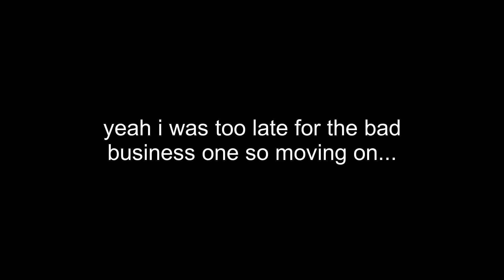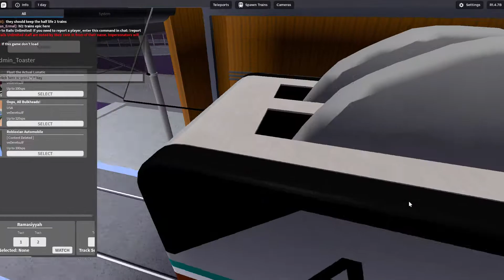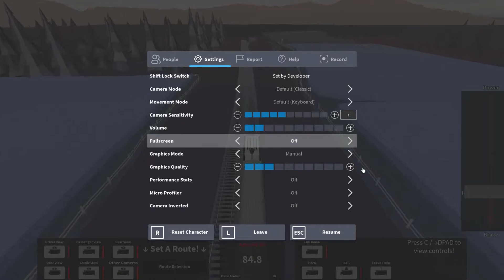The Funniest Day Of The Year (April Fools Day 2022)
Today we re-enter the trolling spirit on April Fools Day once again!